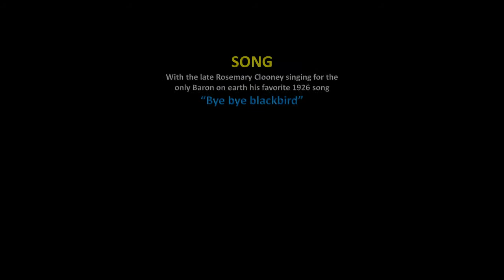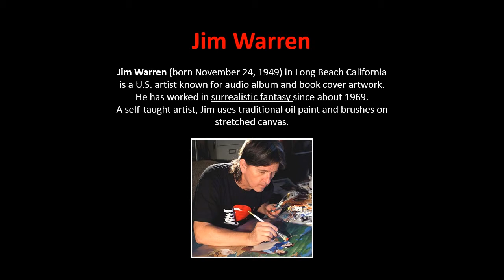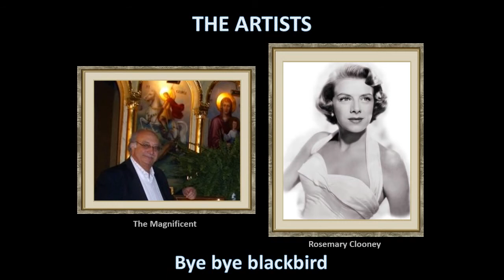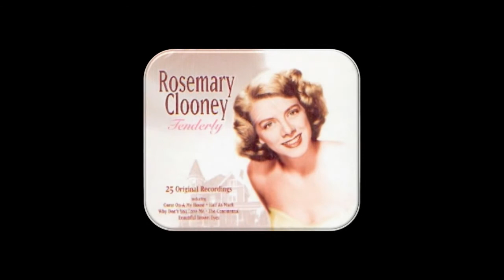Jim Warren 1